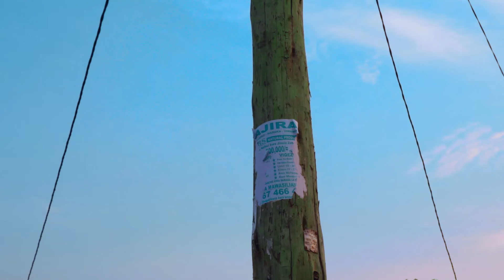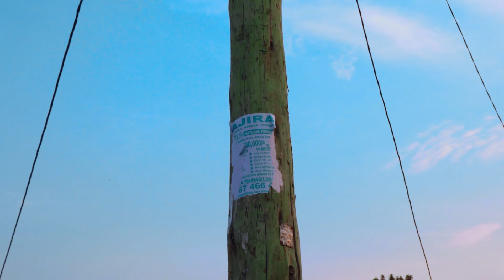MATONGO VO T 3 SONG MASANJA2 OFFICIAL VIDEO Dir Kali BOY mpyaa}0747040959